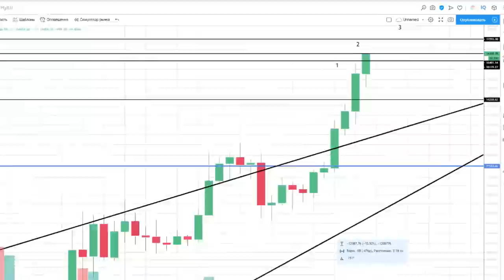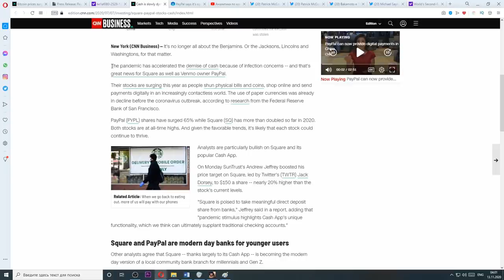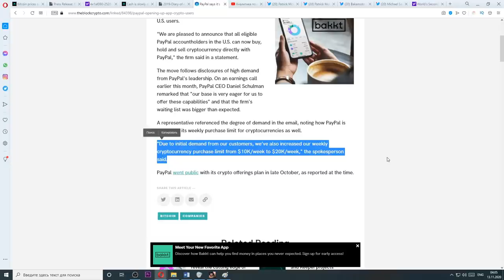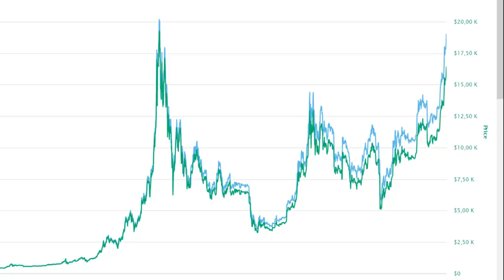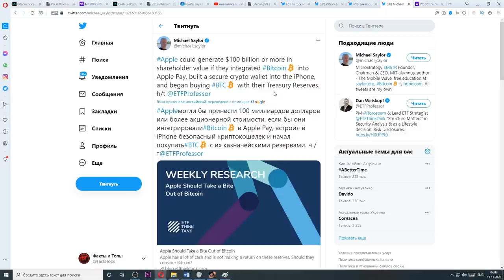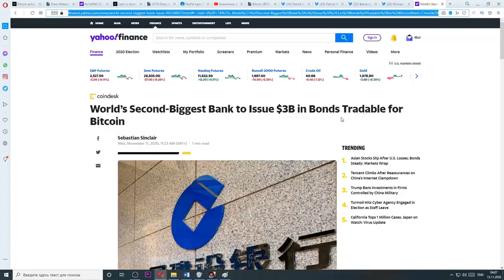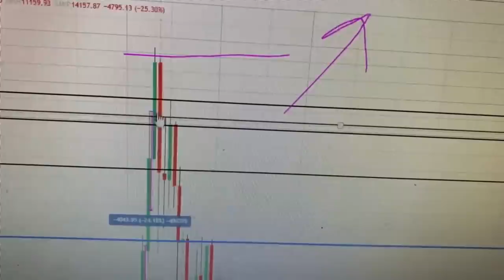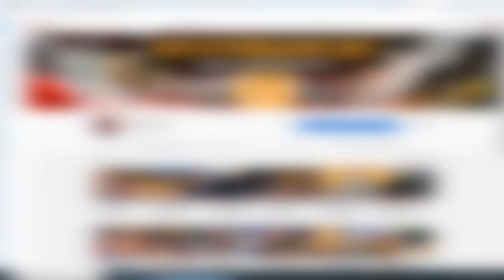Paypal - ИСТОРИЧЕСКИЙ ДЕНЬ БИТКОИНА! Крупнейший Банк Мира ЗАХОДИТ В БИТКОИН! Секретный план APPLE!